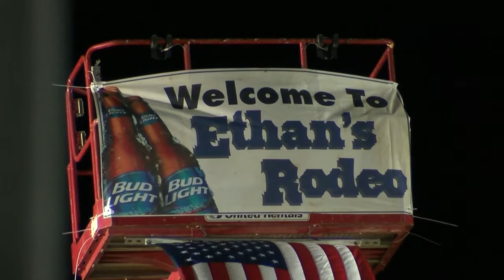Ethan's Rodeo returns to Marion County Fairgrounds